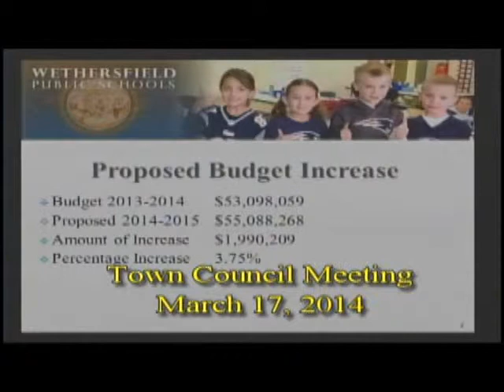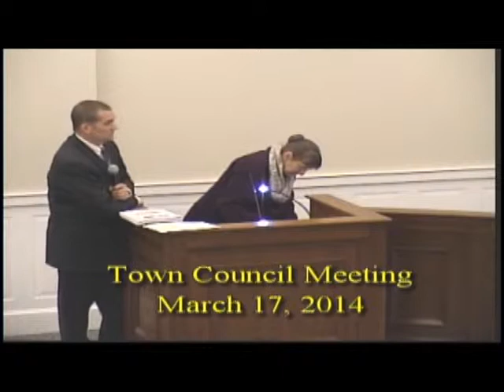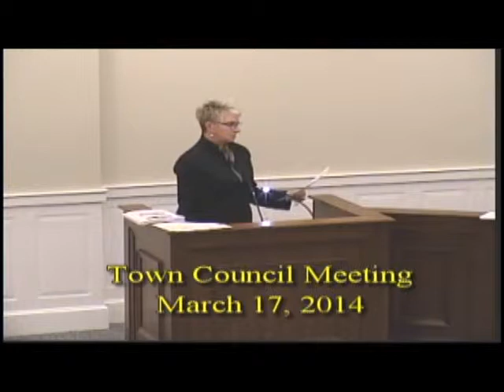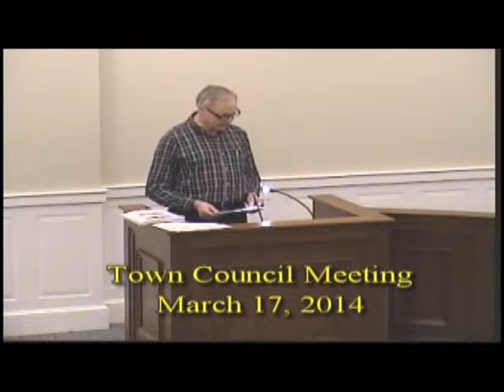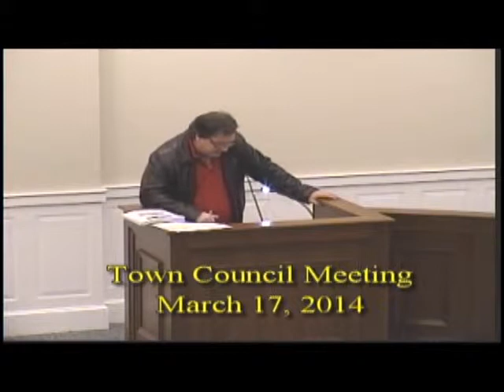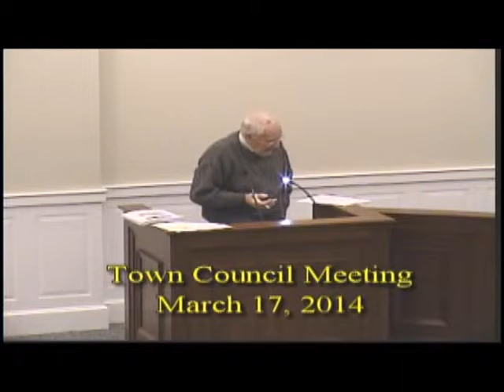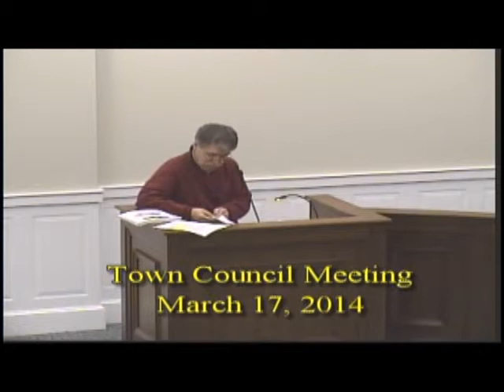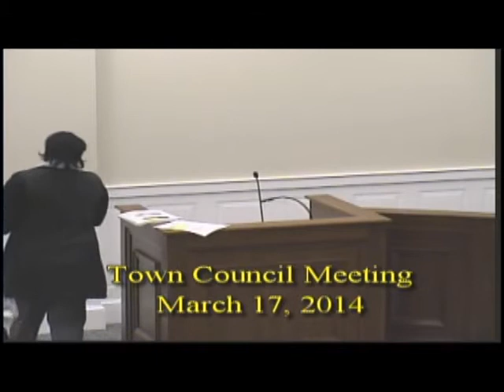Town Council Meeting on 3-17-14